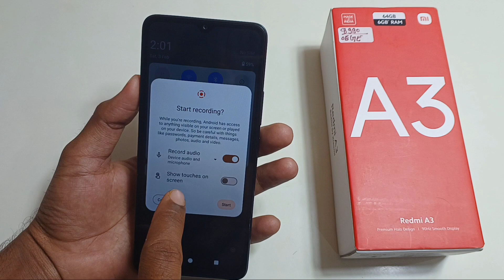Redmi A3 Me Screen Record karna sheekhen? || How to screen recording in redmi a3/screen recorder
vivo v30 pro 5g unboxing
vivo v30 pro best features
android phone new tricks
android hacks and tricks
how to use gesture in android
vivo v27 pro best features
vivo v17 pro hidden features
new settings for android phone
new features app for android
vivo v30 pro india
vivo v25 pro tips and tricks
hidden settings in android

iqoo neo 9 pro 5g network settings
oppo f25 pro 5g lock screen
iqoo neo 9 pro app lock
oppo f25 pro 5g battery
oppo f25 pro 5g app lock seting
oppo f25 pro 5g fingerprint
iqoo neo 9 pro animation
how to set app lock in vivo y28
oppo f25 pro
vivo y28 5g mobile review
oppo f25 pro 5g hidden features
iqoo z7s 5g network settings
iqoo z7 pro new update features
iqoo z7 android 14 update features
android 14 iqoo z7 pro
iqoo lan delay problem
iqoo z7s 5g hidden features
iqoo z7 pro power off
access 6g wireless usage
samsung frp remove 2024
igoo z7 pro vs moto edge 40 nec
what happened to iqoo lan
samsung a05 frp bypassoto g54 5g gaming battery drain test
moto g54 5g vs iqoo z6 lite 5g
motorola g54 5g battery drain test
motorola g54 5g battery charging test
moto g34 5g vs moto g54 5g battery test
battery drain problem in moto g54 5g
poco x5 vs moto g54 battery drain test